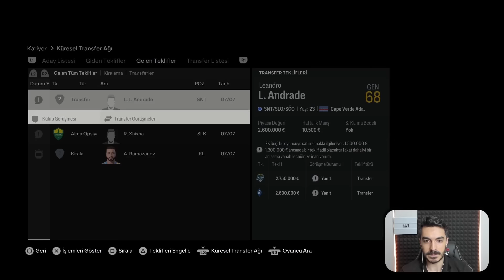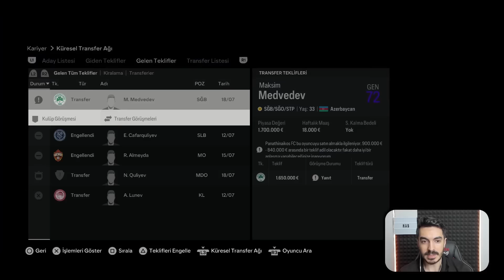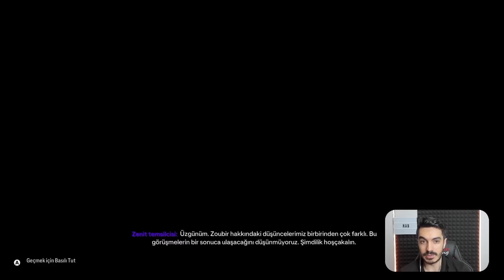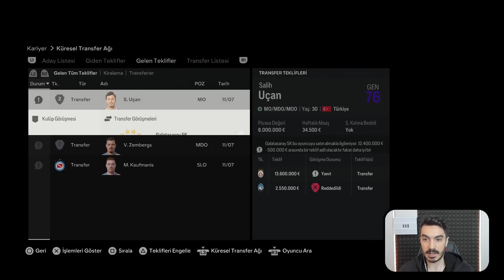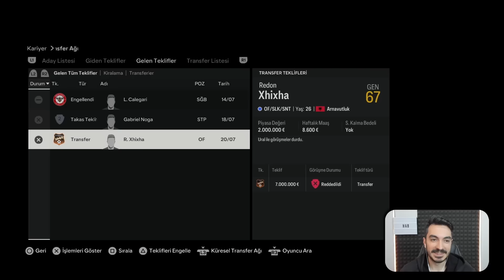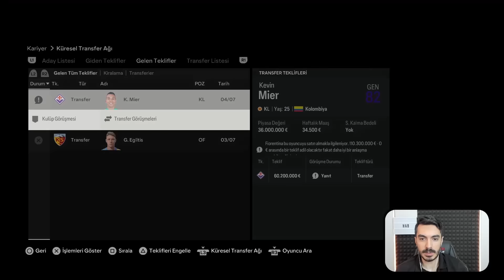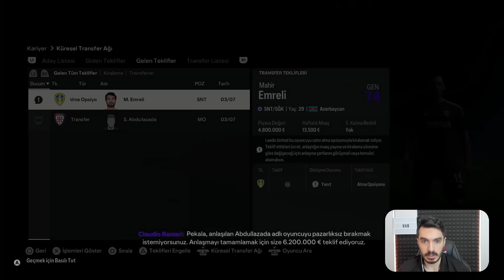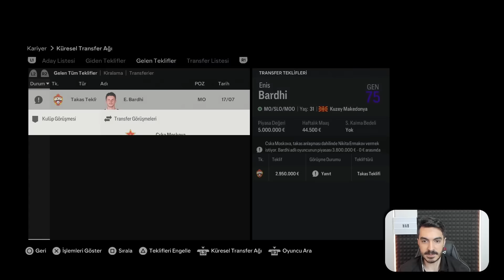FC 24'e Azerbaycan Ligi Eklendi! Hedef Karabağ FK ile Şampiyonlar Ligi!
Diğer Kanallarım:
Hüseyin Anıl Biten 2 ➤  @huseyinanilbitenfc
HAB FC ➤  @habfc24
HAB FM ➤  @habfm24